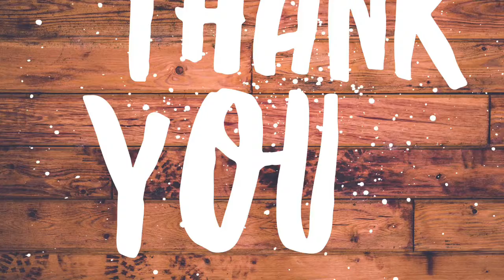Thank You! Whitney King